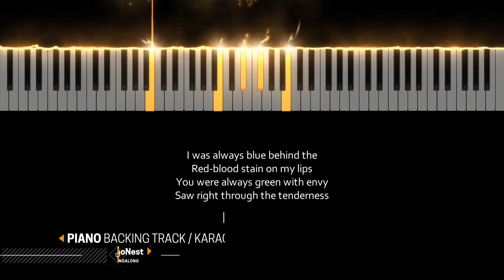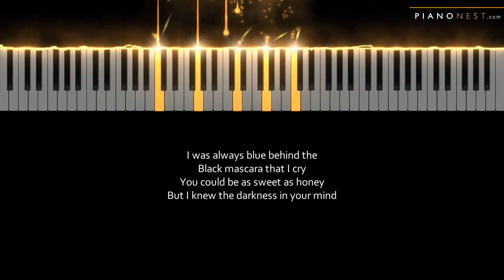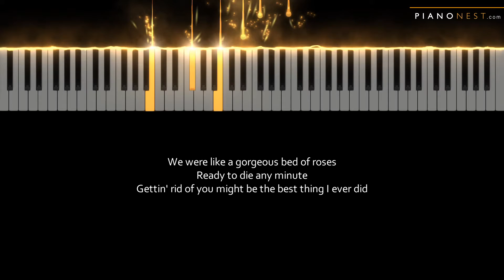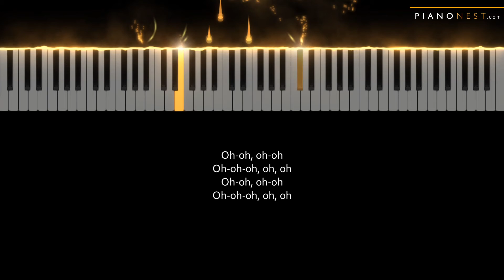Madison Beer - Blue - Piano Karaoke Instrumental Cover with Lyrics